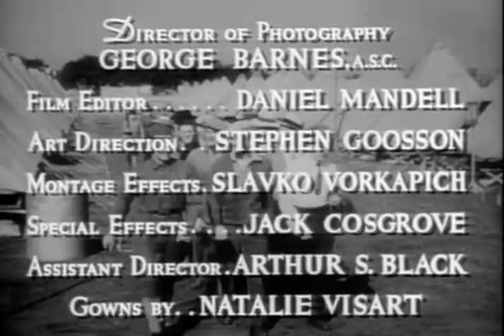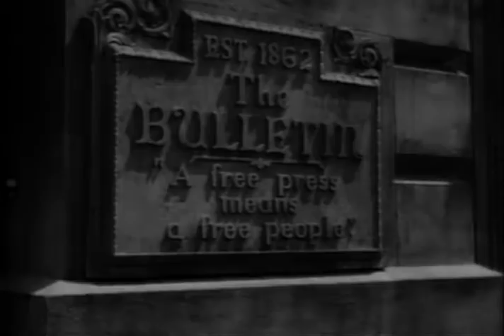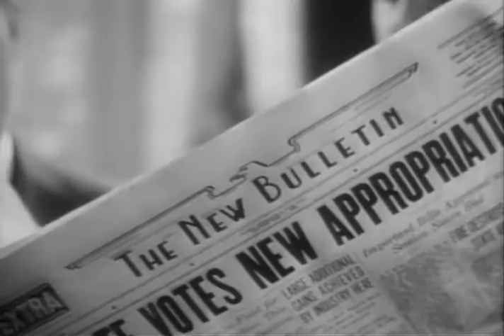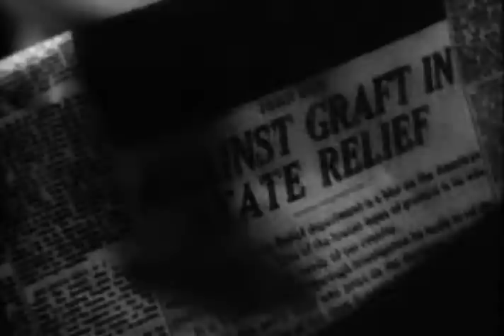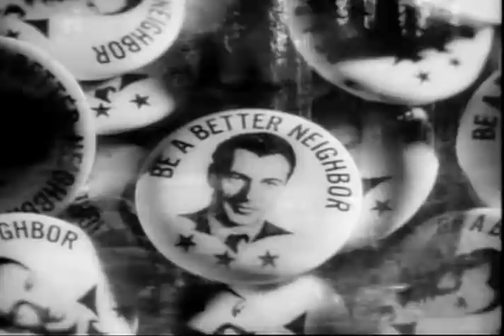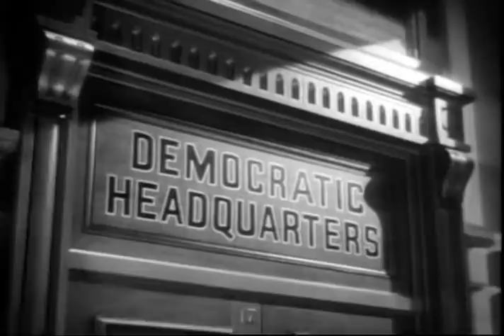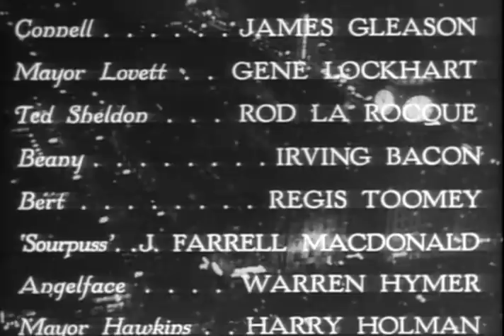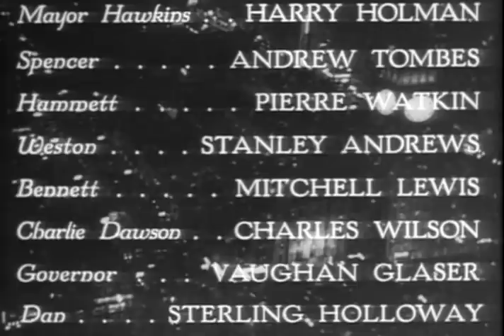Meet John Doe - Full Movie | Gary Cooper, Barbara Stanwyck, Edward Arnold, Walter Brennan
A man needing money agrees to impersonate a nonexistent person who said he'd be committing suicide as a protest, and a political movement begins.

Writers: Richard Connell, Robert Presnell Sr.
Starring: Gary Cooper, Barbara Stanwyck, Edward Arnold, Walter Brennan, Spring Byington